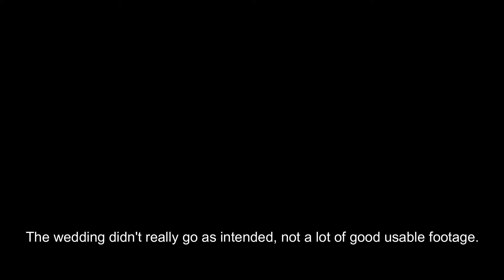The Angriest I Have Ever Been at Another Human VR Chat